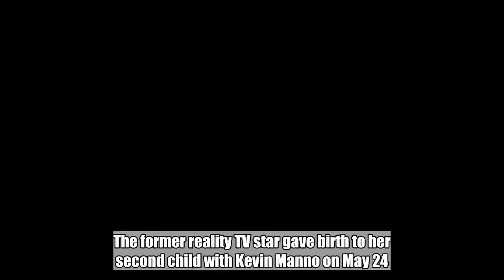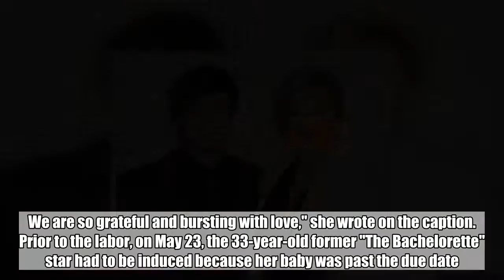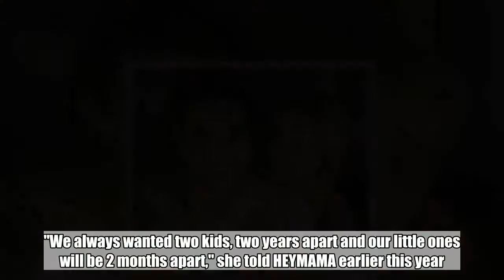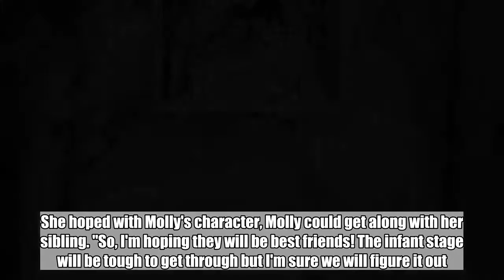Former 'Bachelorette' Star Ali Fedotowsky Welcomes Baby Boy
The former reality TV star gave birth to her second child with Kevin Manno on May 24.  May 25, 2018  AceShowbiz - Ali Fedotowsky (now Ali Fedotowsky-Manno), and her husband Kevin Manno are beaming with love and excitement after their second child was born on May 24. Ali announced the happy news via her Instagram account with a picture and a sweet caption.   The proud parents can be seen in the black-and-white picture as they are sitting on a hospital bed, admiring their newborn son together. "Our sweet boy has arrived! Born 5/24, 12:57am at 21.5 inches and weighing 8lbs 11oz. We are so grateful and bursting with love," she wrote on the caption.  Prior to the labor, on May 23, the 33-year-old former "The Bachelorette" star had to be induced because her baby was past the due date. Even so, it still took almost 24 hours for the baby to come.   Ali and Kevin totally planned the second pregnancy as they wished for two children about two years apart. "We always wanted two kids, two years apart and our little ones will be 2 months apart," she told HEYMAMA earlier this year. Ali became a mother to her first child, Molly Sullivan Manno, on July 6, 2016.   However, Ali admitted that she was nervous about having two children in an interview with HEYMAMA before she gave birth to her second child. "I'm definitely most nervous about managing life with two kids! I already feel like I'm barely keeping my head above water with everything I am doing right now and I'm pretty terrified of what will happen once #2 arrives," the blonde beauty said. Apparently, the nervous has turned into happiness after her son arrived.   The couple's daughter, Molly, loves being around other people and interacting with other kiddos. "We're just so grateful for that. We're most looking forward to our daughter Molly having a sibling. She loves being around other people and interacting with other kiddos," Ali said. She hoped with Molly's character, Molly could get along with her sibling. "So, I'm hoping they will be best friends! The infant stage will be tough to get through but I'm sure we will figure it out."  Related Posts   May 25, 2018  Former 'Bachelorette' Star Ali Fedotowsky Welcomes Baby Boy  Mar 4, 2017  Former 'Bachelorette' Star Ali Fedotowsky Marries Longtime Boyfriend Kevin Manno  Jul 8, 2016  Ali Fedotowsky and Kevin Manno Welcome a Daughter - See First Pics of Baby Molly!  Sep 4, 2015  'Bachelorette' Alum Ali Fedotowsky Engaged to Kevin Manno